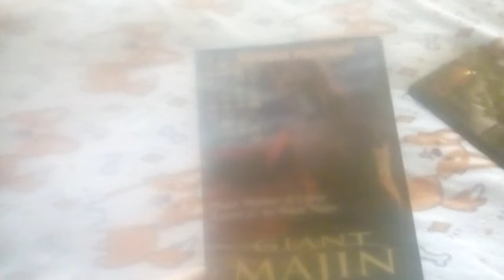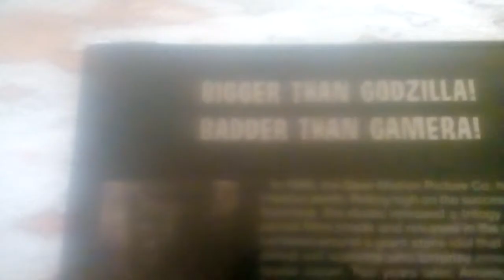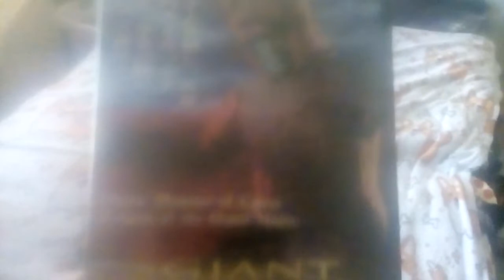Giant Majin Double Feature (REVIEW) | Lazy Cinema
Hello and Welcome to "Lazy Cinema" and on this installment. I'm going to review two movies, which I've never done before. So join me as I review "Daimajin" and "Daimajin Ikaru" or the Giant Majin films